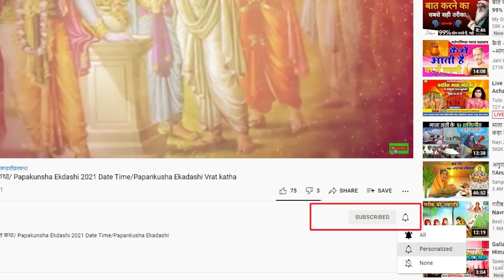ईश्वर के न्याय की चक्की चलती जरूर धीमी है परन्तु पिसती बहुत बारीक है – A Moral Story /Karmon Ka Fal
ईश्वर के न्याय की चक्की चलती जरूर धीमी है परन्तु पिसती बहुत बारीक है – A Moral Story / ईश्वर का न्याय / Karmon Ka Fal

About Me : My name is Jyotee Goenka. My channel name is “Jyoti Goenka.

About Video:

ईश्वर के न्याय की चक्की
Karmon Ka Fal
Karm Fal
Karam ka fal
Karmo ka fal kaise milta hai
Karm ka fal kaise milta hai

Kindly watch this beautiful Moral story “ईश्वर के न्याय की चक्की”
and write me your suggestions.